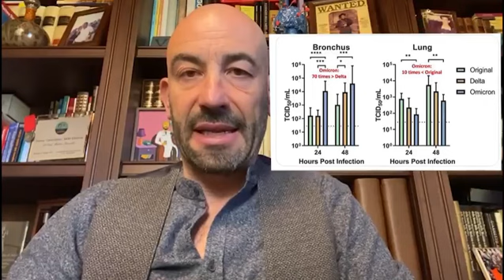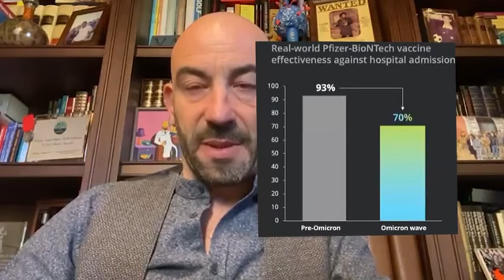Bassetti - Ecco i prima dati sulla omicron (18.12.21)